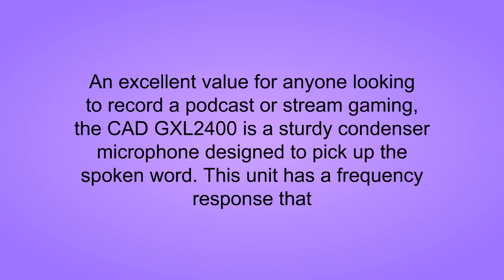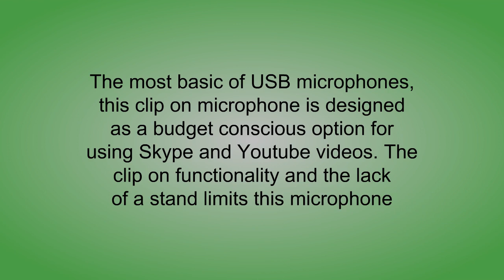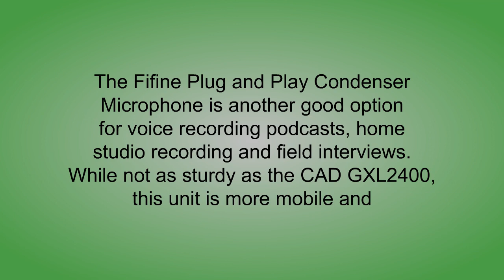Top 3 Best Usb Microphones Can Buy - Reviews of Usb Microphones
3. Commercial Bargains 11" x 50' and 8" x 50' Commercial Vacuum Sealer Saver Rolls Food Storage
2. CAD GXL2400 USB Microphone for Recording Podcast and Gaming with Shock Mount
1. aitesco USB Microphone Lavalier Clip-on Omnidirectional Condenser Microphone for Computer Laptop PC Macbook, Perfect for Interviews, Skype, Audio Video Youtube Recording, MSN, Skypee, Podcast